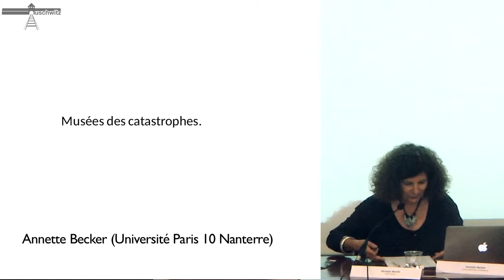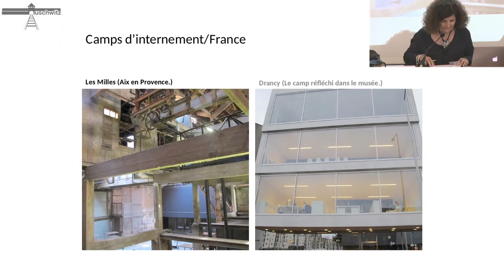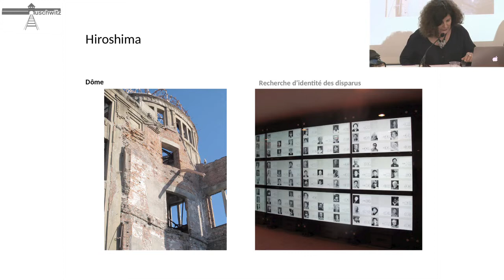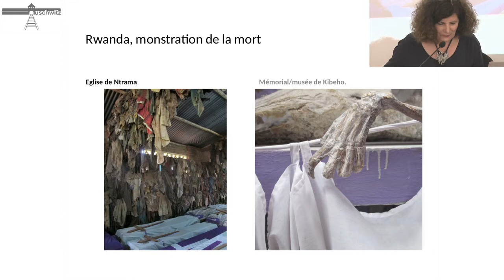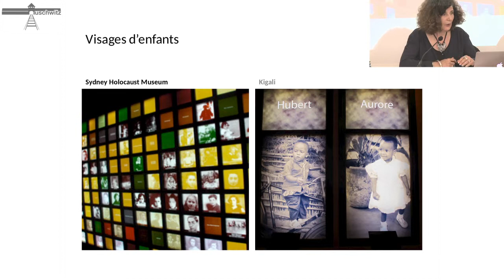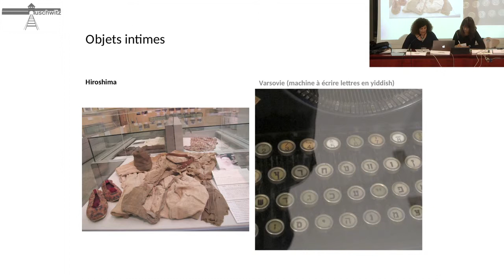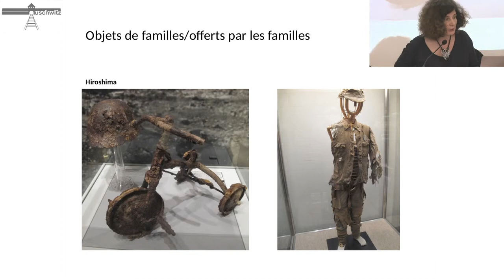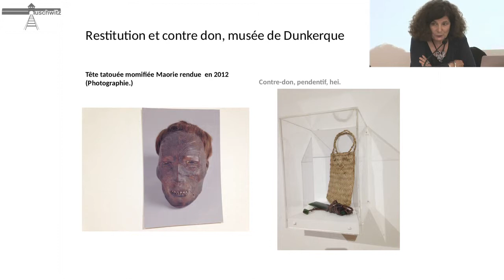A. Becker - Réflexion sur les musées des catastrophes - 2014-05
Colloque international « Muséographie des violences en Europe centrale et ex-URSS » organisé par l’université Paris-Sorbonne et l’EHESS à Paris, les 23 et 24 mai 2014.

Annette Becker (Université Paris 10 Nanterre) : Une réflexion générale sur les musées des catastrophes

L’espace muséographique dévolu, en Europe centrale et en ex-URSS, à la mémoire collective des violences de masse – génocides, camps, déportations, famines, persécutions – a connu, depuis la chute du Mur, un remaniement radical. De nouveaux enjeux politiques, sociaux, culturels, scientifiques, l’accès à des documents jusque-là inaccessibles, la circulation des idées et des savoirs à travers des frontières désormais ouvertes ont permis à la fois de créer des façons inédites de documenter le passé traumatique et d’initier une réflexion à l’échelle européenne, voire mondiale sur cette mise en mémoire du passé.

Des musées montrant les violences du régime soviétique ont ainsi vu le jour : musées du Goulag ou musées de l’occupation dans certaines ex-républiques ; les violences subies par les populations sous le nazisme ont reçu un éclairage nouveau. De nombreuses villes à l’Est de l’Europe se sont dotées de musées documentant les séquelles des deux totalitarismes dont elles ont tour à tour été victimes. Enfin, depuis quelques années on assiste à la création de musées virtuels qui ont notamment pour vocation de constituer un fond d’archives orales, support nouveau et bien différent de la photographie, de l’objet et du texte.

L’abondance de traces ainsi constituées pose de nombreuses questions d’ordre méthodologique et éthique quant à la pertinence et la possibilité de la représentation des violences et de la reconstruction du passé.

Par ailleurs, la muséification laisse place au non-dit, au vide mémoriel, enfin à la déformation ou la falsification des données historiques. La compréhension de ces espaces totalement nouveaux ou remaniés ne peut se concevoir sans appréhender l’amplitude des enjeux mémoriels et le jeu croisé des expériences antagonistes.

A l’inverse, ces espaces révèlent un pan essentiel de la culture actuelle. Leurs architectures et scénographies, envisagées dans leur intéraction avec le paysage urbain ou naturel, reflètent et modèlent à la fois l’auto-représentation des Européens. Entre l’expérimentation artistique ou technique et la mise en place de discours, représentations, idéologies, le musée est un lieu paradoxal de cristallisations mais aussi de négociations mémorielles.

On remarquera que dans la construction des dispositifs mémoriels et des représentations des violences de masse, les modèles de la mise en mémoire de la Shoah, notamment muséale, depuis 1945 et jusqu’à nos jours, occupent une place importante. D’autres espaces mémoriels se constituent sur le modèle des musées de guerre tels qu’ils étaient conçus en URSS et en Europe de l’Est d’avant 1989. Enfin certains pays optent pour une approche ethnique plus qu’universelle. C’est cette circulation de modèles à travers le dialogue ou l’affrontement des mémoires que nous nous proposons d’aborder au cours de ce colloque.